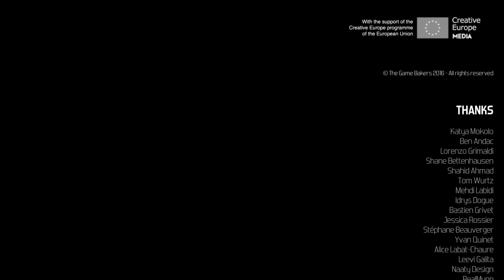Furi secret boss?